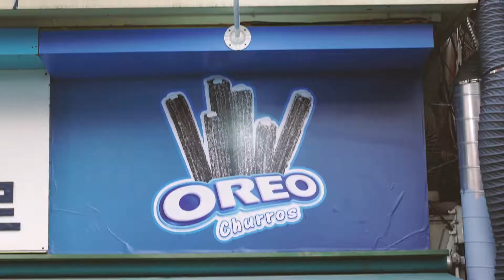오레오 츄러스 아이스크림!! 홍대, 한국 길거리 음식 Oreo Churros Ice Cream, Fried Churros, Korean street food , hongdae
오레오 츄러스 + 아이스크림
최강의 조합

5500 KRW  (USD $4.5) ​

'YummyNews' channel Introduce street food.
We want to explore various street foods with you.